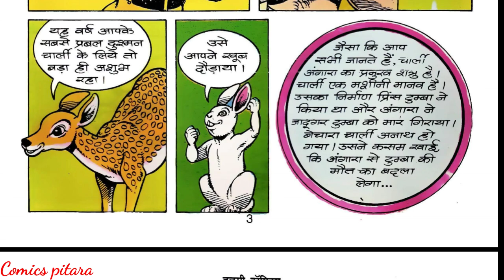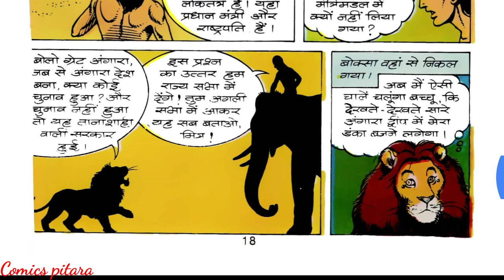Angara aur bhooton ka raja | tulsi comics | comics pitara | raj comics |hindi comics